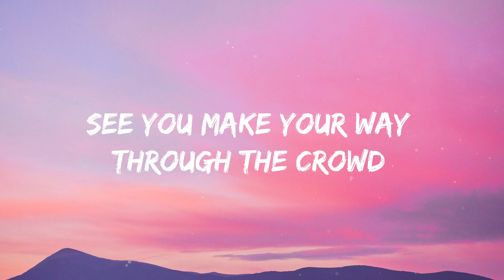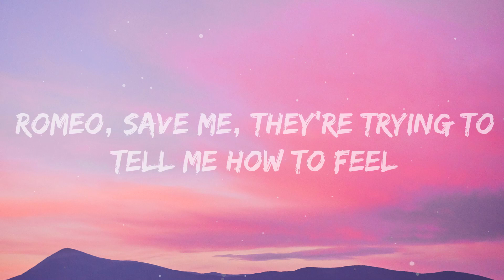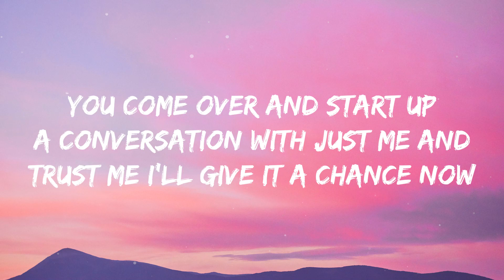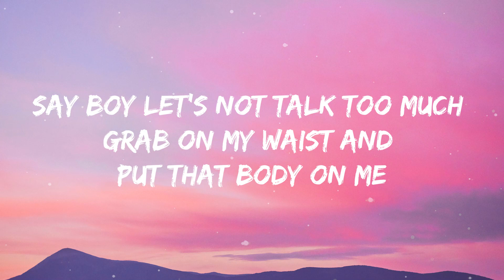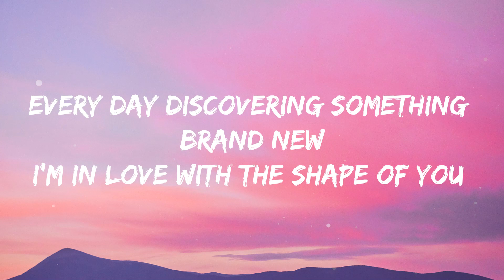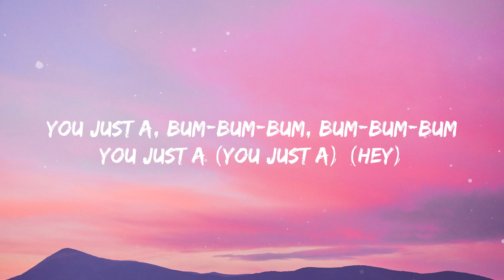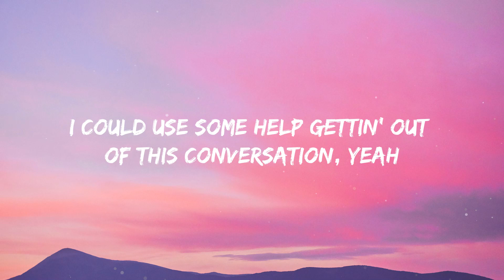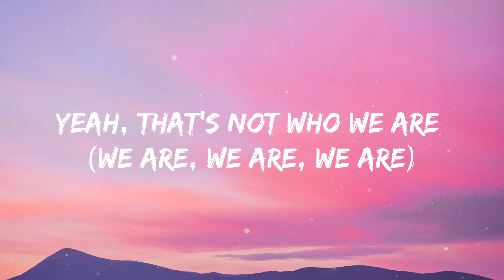Taylor Swift - Love Story (Lyrics) romeo save me (Mix)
[Chorus 2]
Oh, oh

[Outro]
Oh, oh
Oh, oh